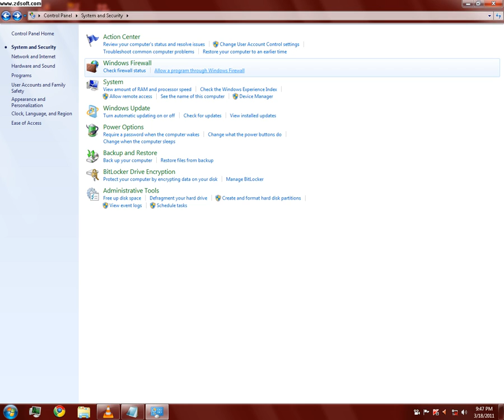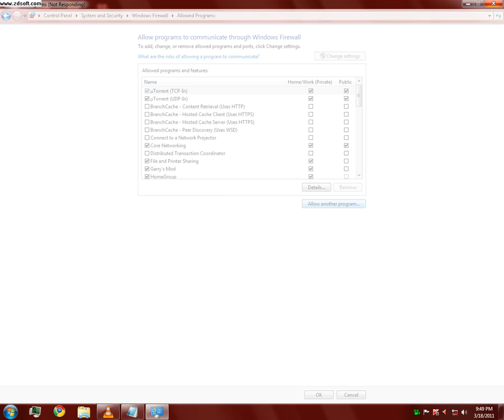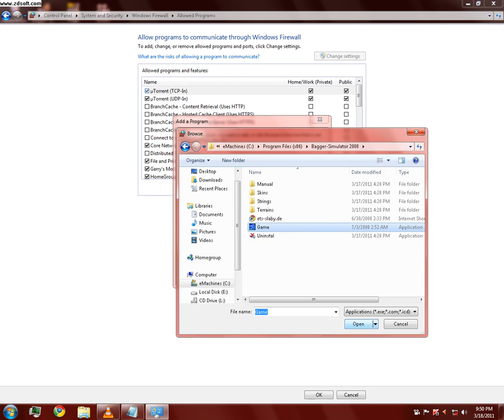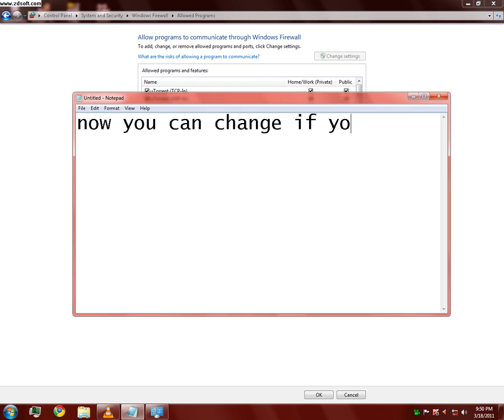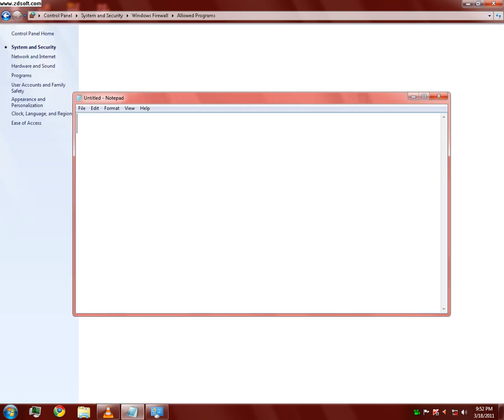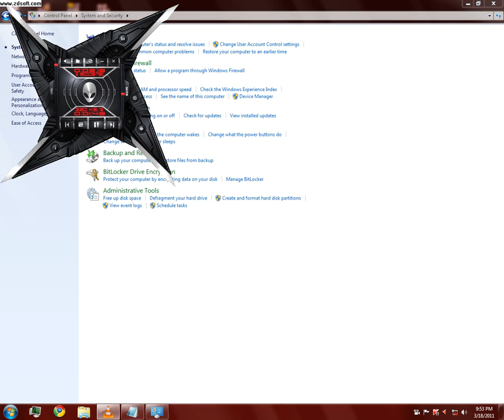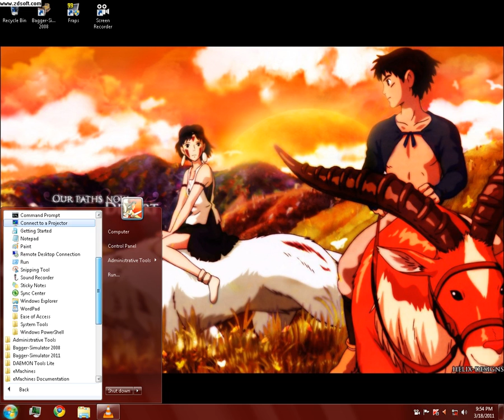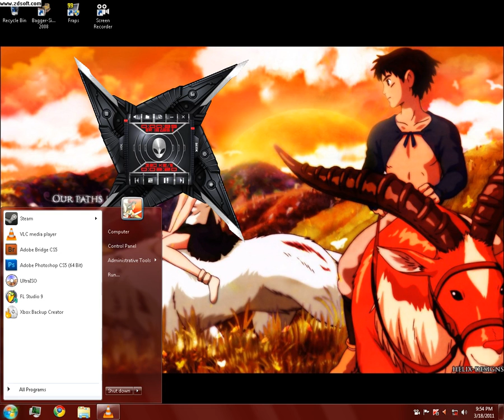How to allow a program through the firewall